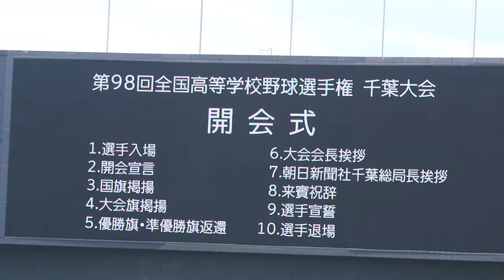今年も開幕！千葉 高校野球開会式 選手入場と球場雰囲気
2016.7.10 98回全国高校野球選手権千葉大会 開会式。
先頭から国旗・大会旗のあと、前年度甲子園出場の専大松戸から順次入場。全171校がこれから熱戦を繰り広げます！
この動画は最初の十数校のみです。
国旗・大会旗・プラカード等を持つのは、植草学園大学附属高校の生徒さん達。影の主役といってもいい活躍でした！